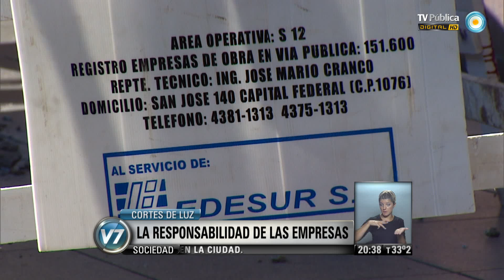Visión 7: Cortes de luz: La responsabilidad de las empresas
Capitanich: "El ENRE evaluará la aplicación de multas a las empresas de energía". El jefe de Gabinete, Jorge Capitanich, señaló que el organismo público comenzará a realizar una evaluación de las empresas distribuidoras en los primeros días de enero y establecerá también el resarcimiento para los usuarios, "sin perjuicio de que los usuarios también hagan su parte". Además, indicó que, en los últimos días, los cortes de energía afectan del "1 al 3 por ciento de los usuarios, en manzanas y edificios determinados". "Son problemas de distribución focalizados y corresponde a las empresas resolver problemas, haciendo las inversiones que tengan que hacer", sostuvo. Emitido por Visión 7, noticiero de la TV Pública argentina, el lunes 30 de diciembre de 2013.